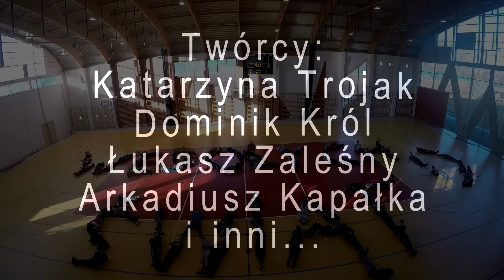Christmas song by ZSP 2 Brzesko Zielonka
ZSP 2 BRZESKO - Świąteczny film